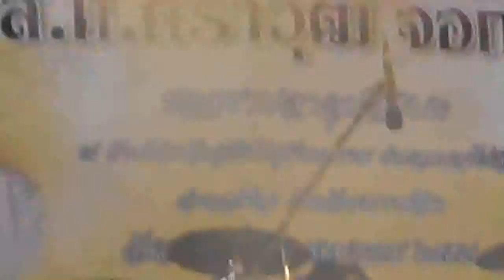ช่างมันเตอะ+บ่กล้าบอกครู